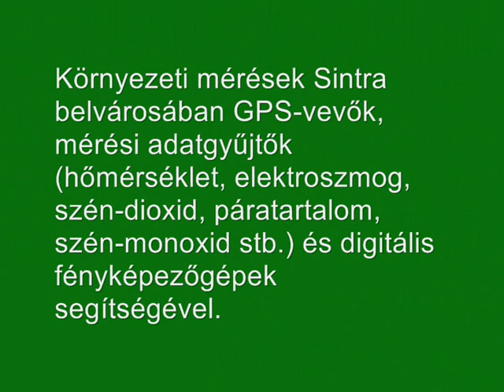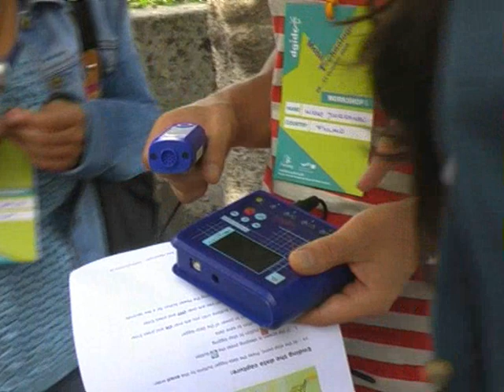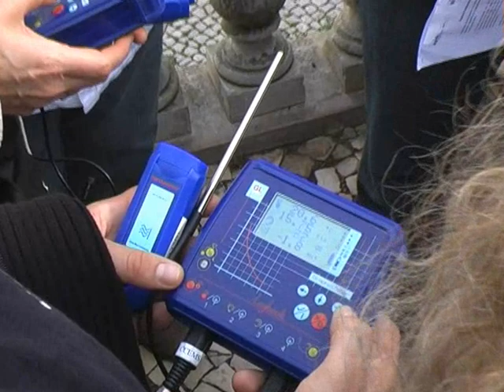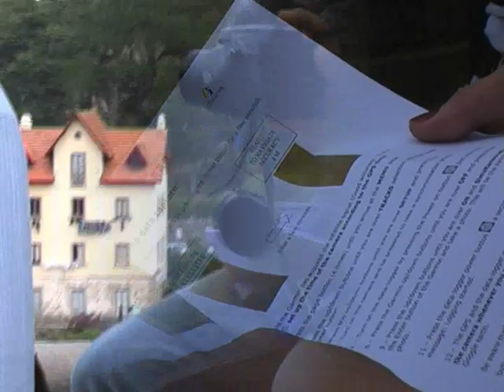Mobiltechnológia az oktatásban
workshop az eTwinning PDW (szakmai találkozó) alkalmával Sintrában, Portugáliában